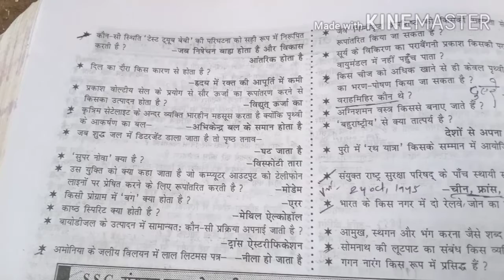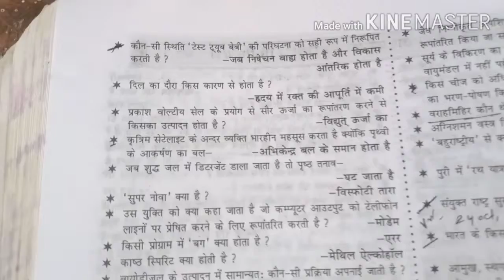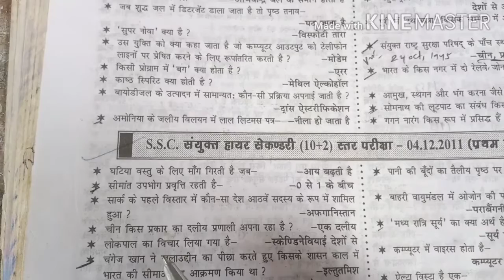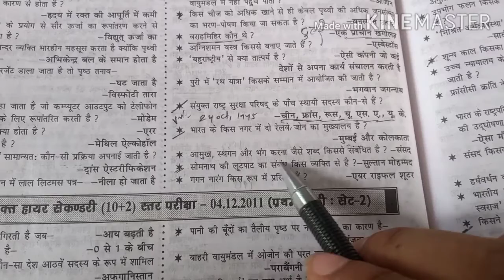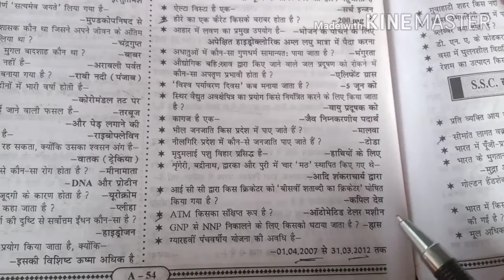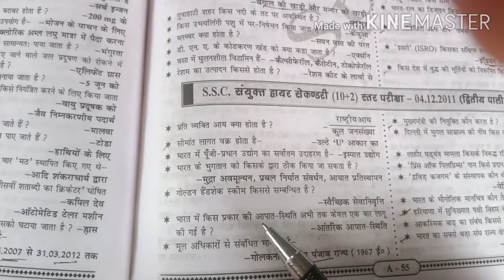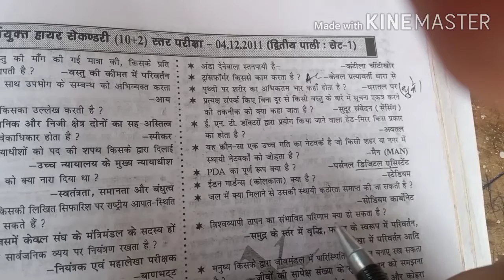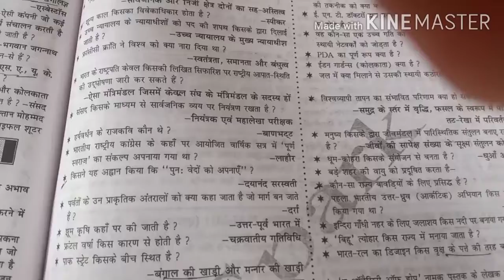14 August,S.S.C,GK/GS, CLASSES FOR ALL EXAM BY VIKASH SIR